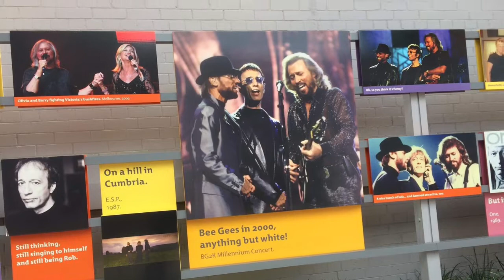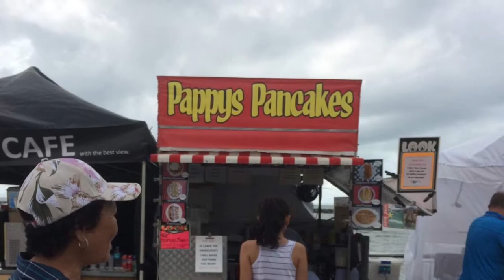at Wooroolin Saturday Market+ 2oo+81 AWESOME SUBSCRIBERS ❤️🤗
+Driving along countryside of beautiful Queensland
+Meet AussieFolks
+ crossing along seaside
+ Bee Gees Way at Redcliffe, Qld.
+ Randomness  of Prince d CORGI